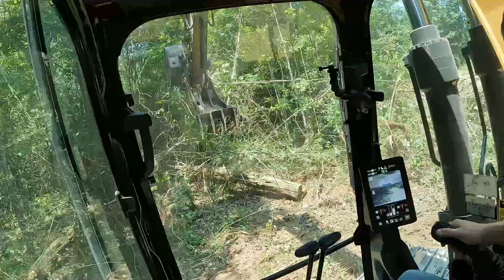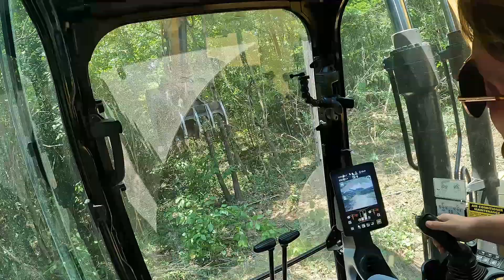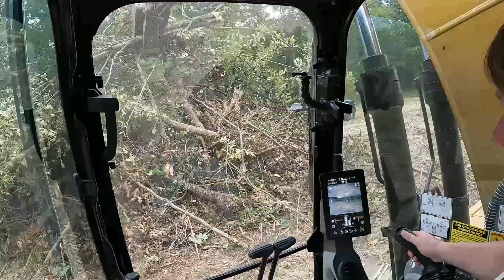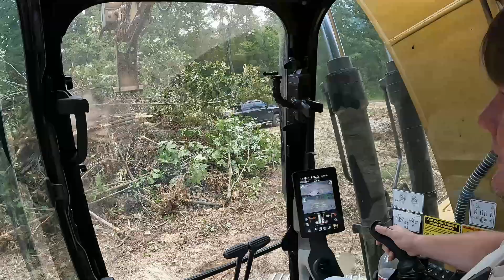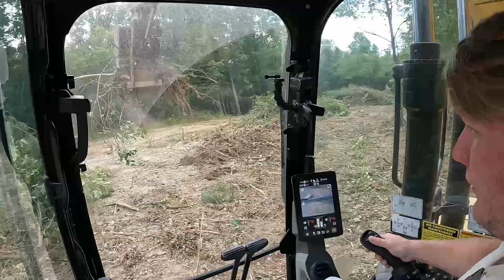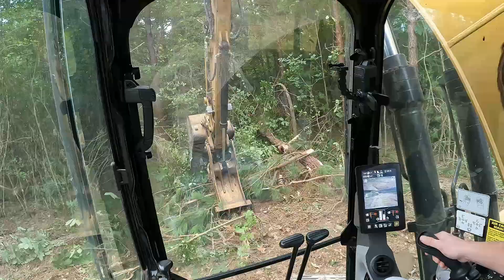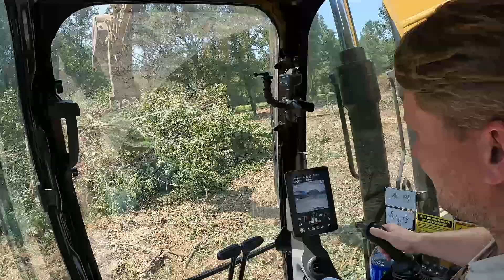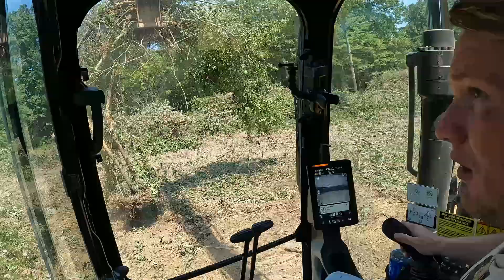Back For More! Customer wants another 8 hours.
The customer asked if I could do another 8 hours of work.  I said no problem.  Got a little more ground covered in this 8 hours.